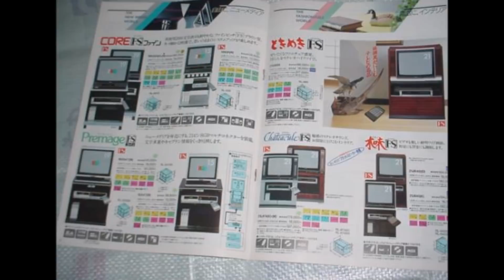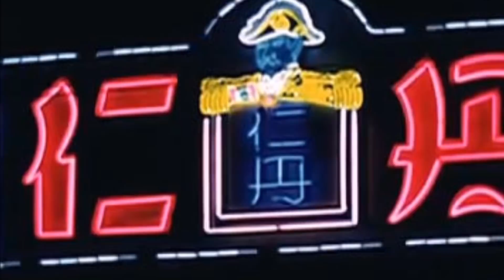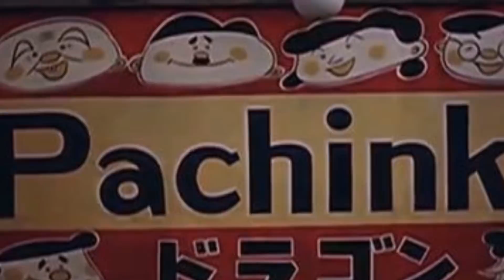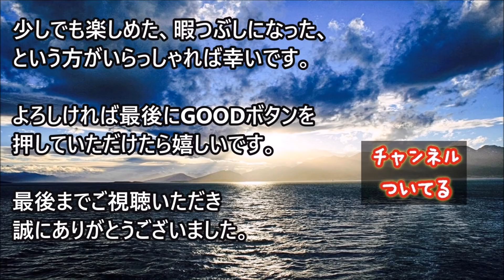【昭和】オールカラー写真で見る昭和20～40年代の風景と人々の生活 その３【懐かしい日本の姿】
【昭和】オールカラー写真で見る昭和20～40年代の風景と人々の生活 その１【戦後高度経済成長期の日本】

【海外の反応】「日本は特別なんだ」アラブの王室が日本の天皇陛下に尊敬の念を抱く3つの理由が凄かった【衝撃】

【昭和時代】オールカラー写真で見る昭和20～30年代の風景と人々の生活 其の三【戦後の日本】

【懐かしい】オールカラー写真で見る昭和20～30年代の風景と人々の生活【戦後の日本人】

日本の国歌「君が代」の本当の意味がビックリ！衝撃的！多くの日本人が知らない深い意味がそこにあった【海外の反応】